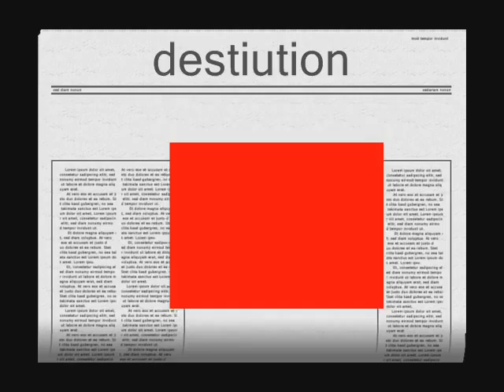Distruction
Short animated movie created by Year 6 pupils on an animation course.